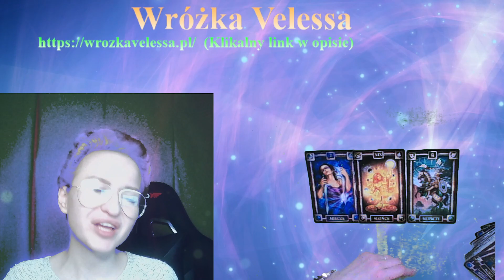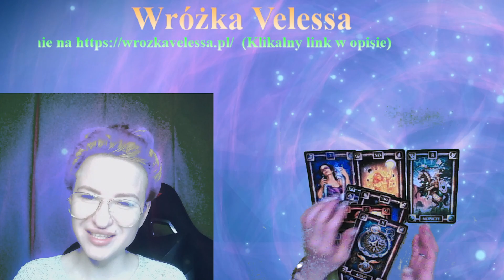Marcin - Czy dojadę swoim Passatem z Norwegii do Polski, czy auto zepsuje się po drodze?